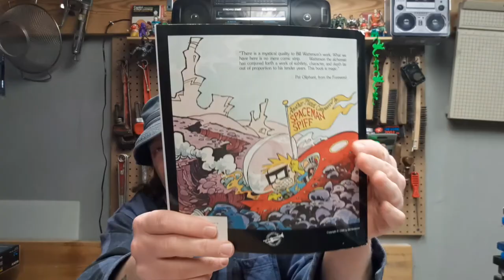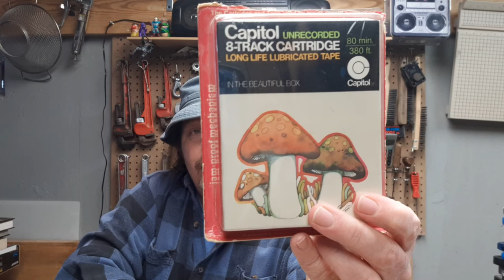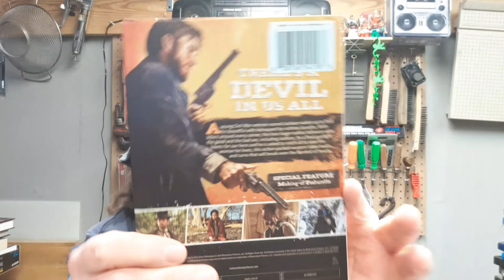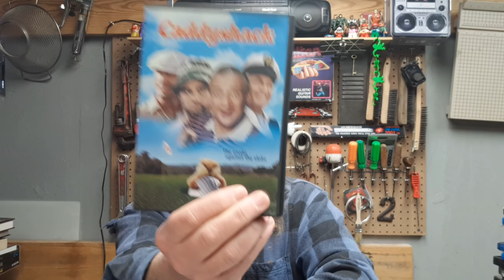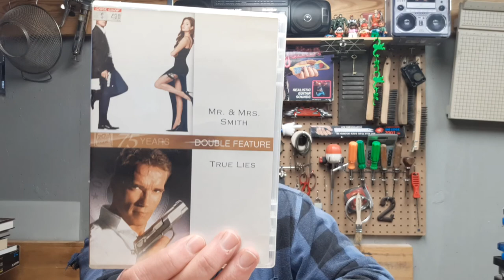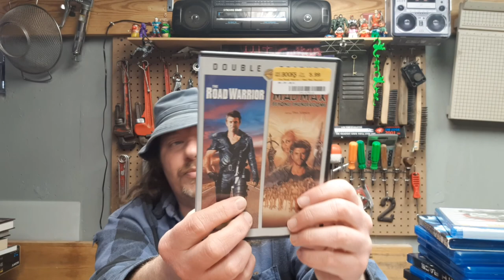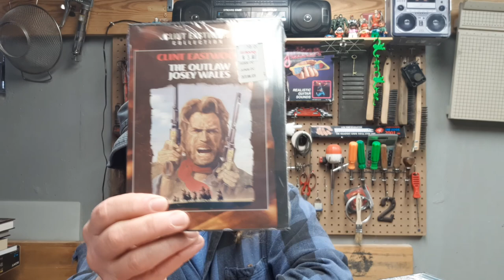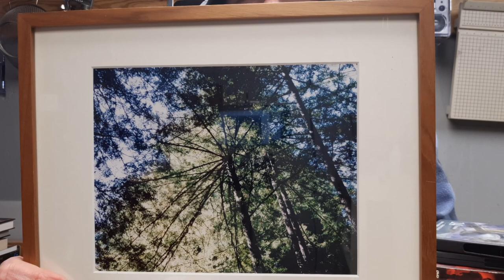Thrift finds and treasure haul #11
DVD's, blu ray movies, books, tools, toys and other treasures found at local thrift stores, yard sales,  garage sales and other second hand stores.